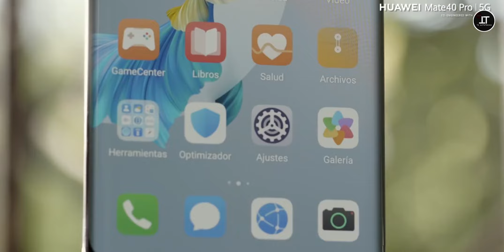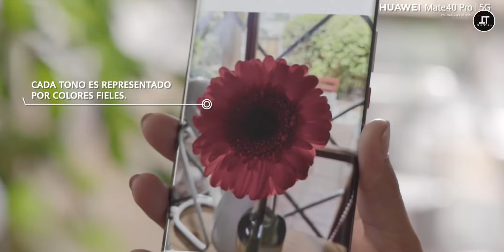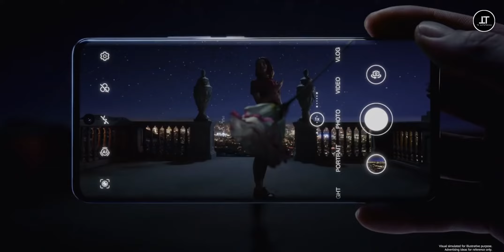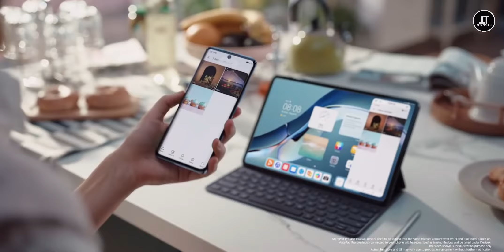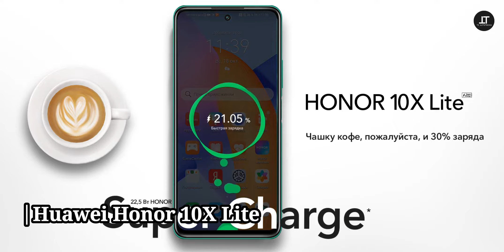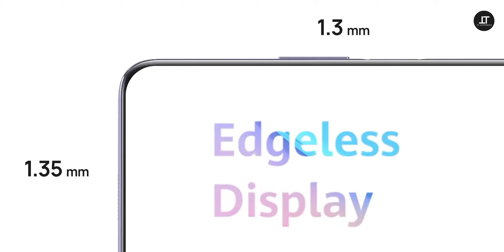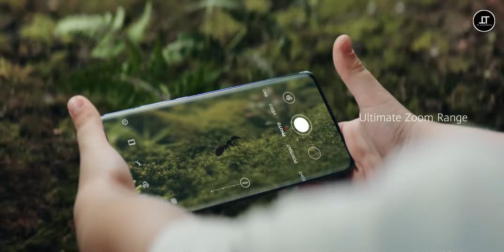LOS MEJORES HUAWEI PARA 2022!!! | CALIDAD PRECIO!!!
Hola amigos, bienvenidos a TC Autotecno, hoy empezamos con los tops de marcas, espero les guste, saludos, cuídense...

Bendiciones...